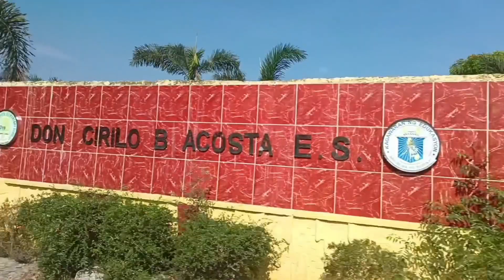DAYO NG LIGO | SAN ANTONIO NUEVA ECIJA🤟🤟🤟